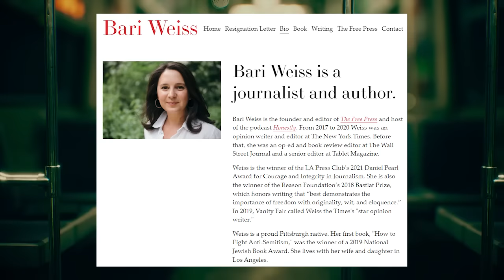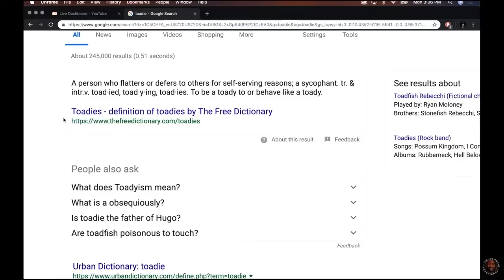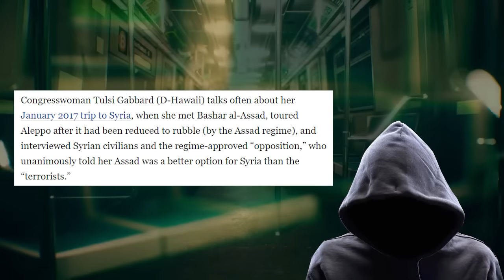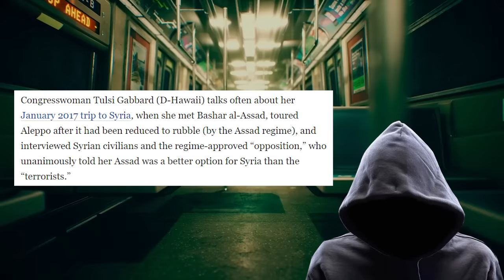She turned into a stuttering MESS after Joe Rogan challenged her!